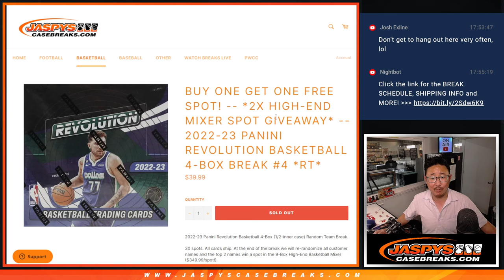Tu, 05.23.23 -- 2022-23 PANINI REVOLUTION BASKETBALL 4-BOX BREAK #4 *RT*